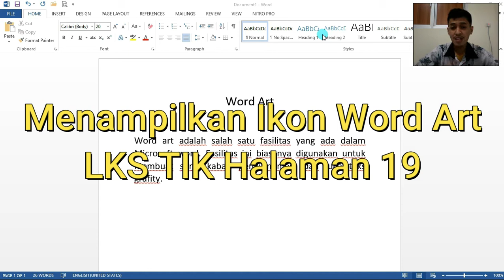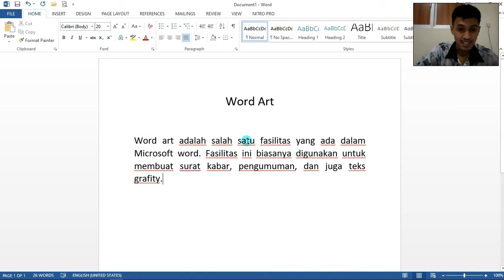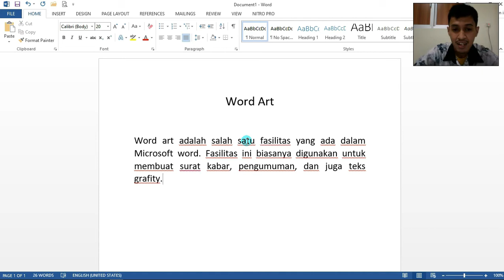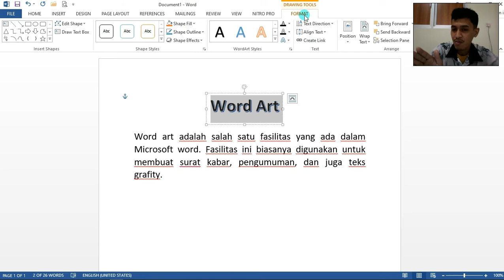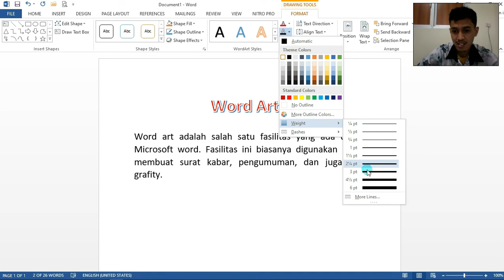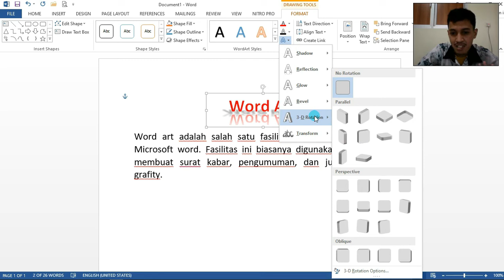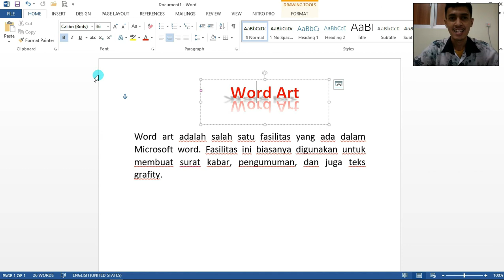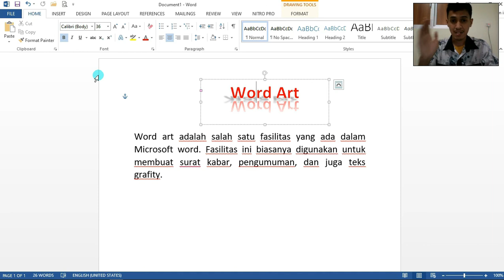Materi Kelas 6 || Menampilkan Ikon Word Art || Felix Christna Danika, S.Pd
Hari Selasa 31 Agustus 2021
materi TIK kelas 6 (VI) kali ini membahas tentang  Menggunakan IMenampilkan Ikon Word Art. Untuk melihat materi ini terdapat di buku LKS TIK halaman 19.

mohon maaf jika di video kali ini ada suara yang menganggu dan suara Bapak kurang jelas dalam video kali ini ya anak-anak.